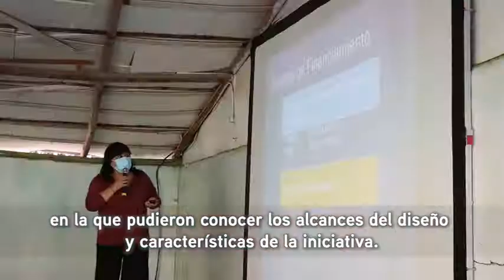LOS VILOS NOTICIAS - CAIMANES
Intendente Regional Pablo Herman, acompañado de Carlos Cortés, Presidente del APR de Caimanes, informan a la comunidad sobre la solución del tema alcantarillado, tan esperada por esta localidad de Los Vilos.